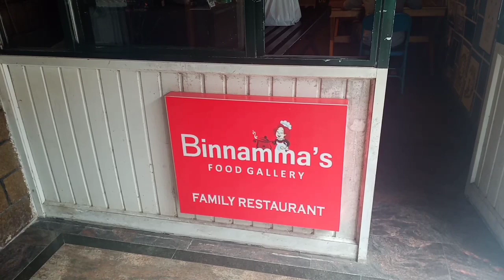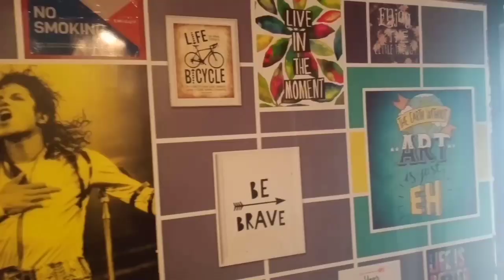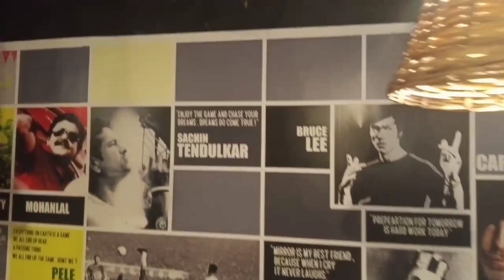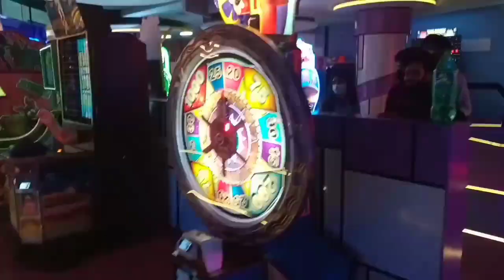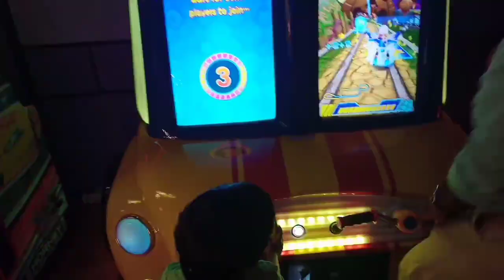പോർക്കും കളിചിരിയും|| Binnamma's Food Gallery || Lullu Mall || Yummy Techie Trip